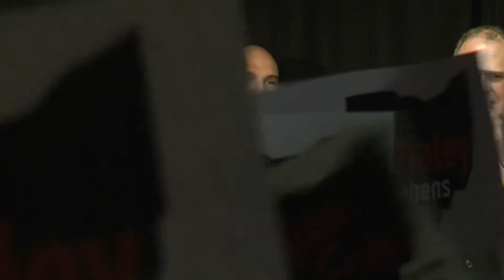WATCH | Former Dayton Mayor Nan Whaley wins Democratic nomination in Ohio gubernatorial race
Nan Whaley is one step closer to being Ohio's first elected female governor.

The former Mayor of Dayton has won the Democratic nomination in the state's gubernatorial race, according to the Associated Press. The 46-year-old earned the nod with a surprisingly dominant victory over former Cincinnati Mayor John Cranley.

Whaley will face incumbent Gov. Mike DeWine in November. DeWine had to withstand several challengers to his political right but wound up prevailing relatively easily in the Republican primary.